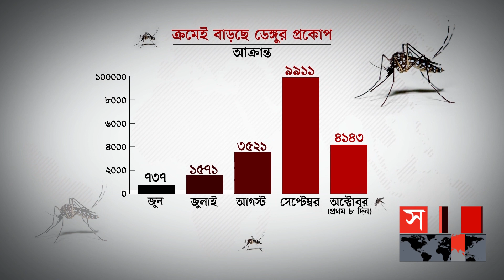মহামারির মতো ছড়িয়ে পড়ছে ডেঙ্গু! | Dengue Outbreak | Dengue Virus | Dhaka News | Somoy TV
একই হাসপাতালের বিভিন্ন ওয়ার্ডে খোঁজ নিয়ে দেখা যায়, এক সপ্তাহ ব্যবধানে ভর্তি রোগী বেড়েছে ৬০ শতাংশ। আর এটিই সারাদেশে ডেঙ্গু পরিস্থিতির প্রতীকি চিত্র। অক্টোবরের প্রথম আট দিনেই দেশে ডেঙ্গু নিয়ে হাসপাতালে ভর্তি হন প্রায় সাড়ে ৪ হাজার রোগী। এর মধ্যে শনিবার ছিলো মৌসুমে সর্বোচ্চ ৭১২ জন। অন্যদিকে গত মাসেও ভর্তি রোগী ছিলো প্রায় ১০ হাজার। যা ২০১৯ এর সেপ্টেম্বরের পর এক মাসে সর্বোচ্চ। হাসপাতালে দেখা গেলো, ডেঙ্গুতে কাবু সব বয়সীরাই।